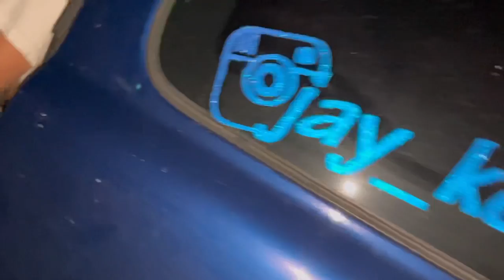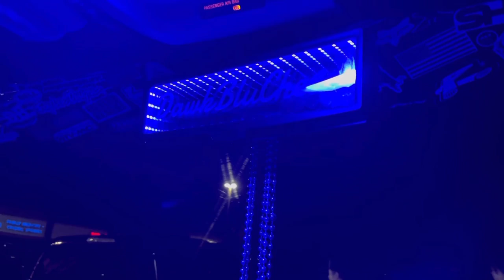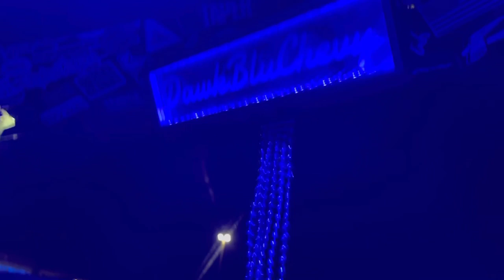Crazy meet. 2 girls fight. Meet Iced Out Creations ❄️